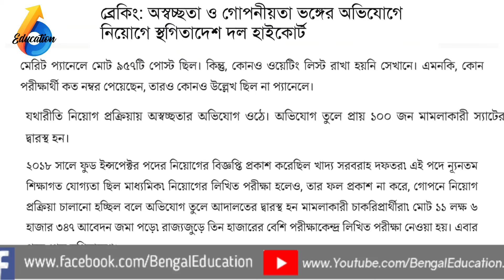sub inspector join postponed /আবার স্থগিতাদেশ দিল হাইকোর্ট / by : Bengal Education